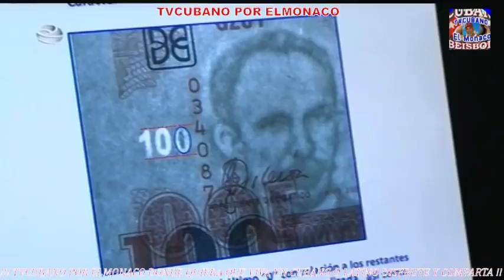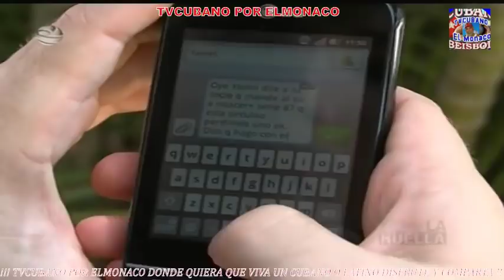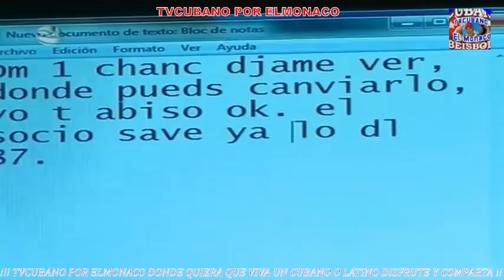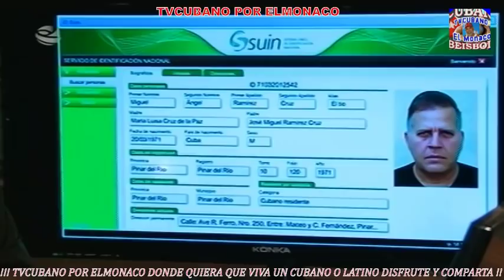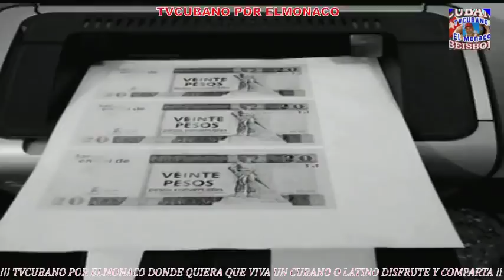Nueva temporada de tras la huella,caso falsos billetes